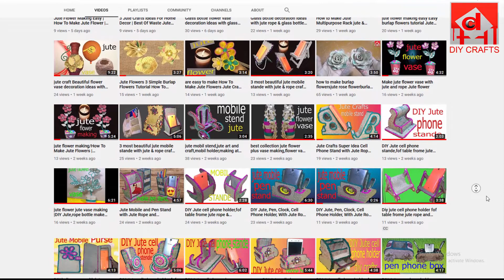burlao rose tutorial jute flower making